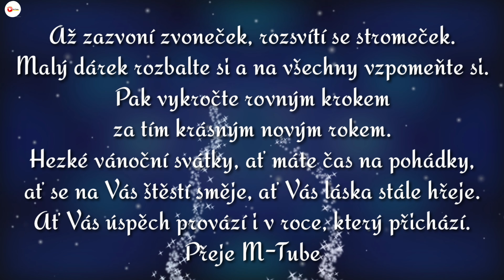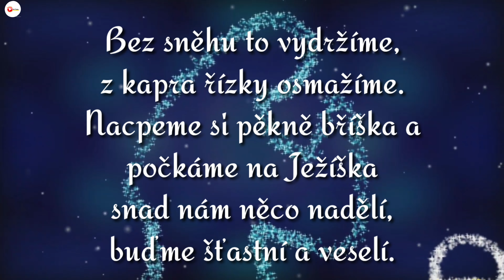🎄🎁Veselé Vánoce 🎄🎁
Jak začít? Máme se ptát?Jak má přání vypadat? Nikdo z nás néni básník, co skládá slova. Jen mažem věty znova a znova. Zíváme, chtělo by to spánek. A venku radši mráz, než teplý vánek. To vánoční svátky blíží se k nám, my s láskou a úsměvem přejeme Vám: Ten vytoužený klid a vánoční pohodu. Hodně zdraví a žádnou nehodu. Peněz hodně, strastí však málo. Štěstí je potřeba, aby srdce hřálo. U teplého čaje, talíře cukroví, kdy vůně Vánoc pohladí na duši i na srdíčku. Kdy pod stromečkem otevřeme nejednu dárkovou krabičku.
Ty nejkrásnější Vánoce a bohatého Ježíška přejí správci fb. stránky M-Tube.